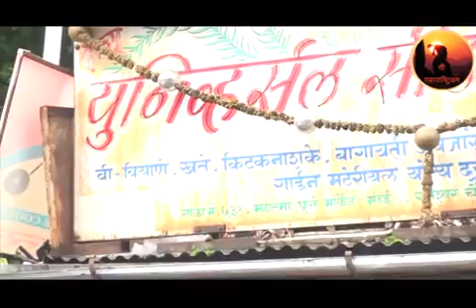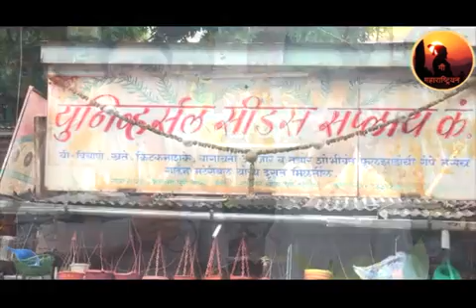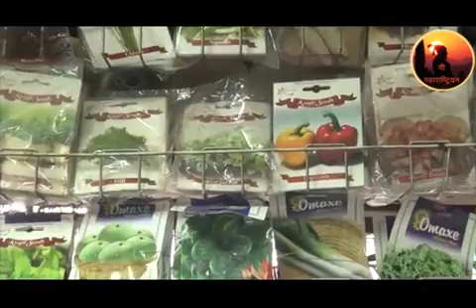The New Universal Seeds Supply Company 9850904477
The New Universal Seeds Supply Company
+(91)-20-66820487 Gala No 531, Rameshwar Chowk Near Mahatma Phule Mandai, Off Shivaji Road, Shukrawar Peth, Pune - 411002